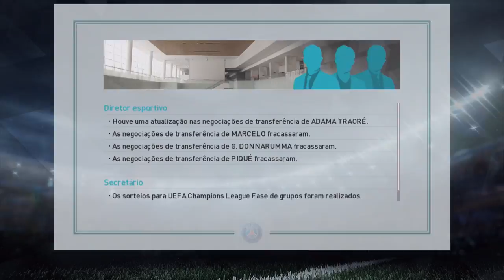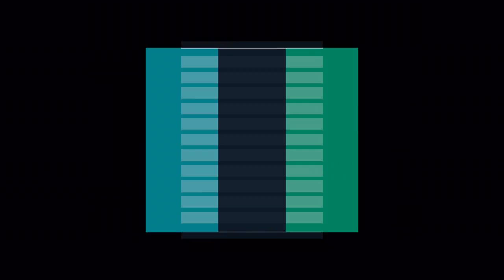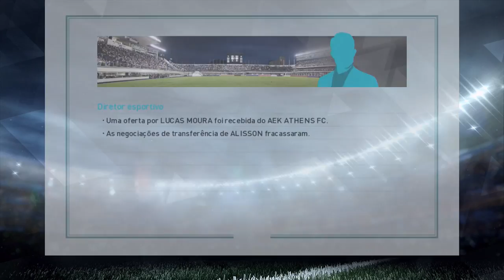PES 2018 - MASTER LIGA #3 | FECHAMENTO DO MERCADO DE TRANSFERÊNCIAS! [ X-BOX 360!]